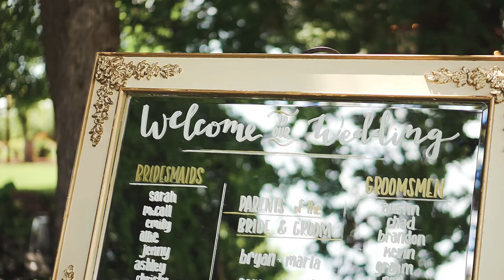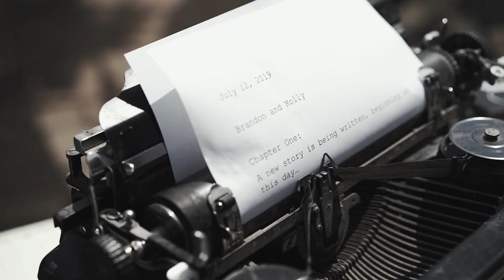Molly + Brandon // Wedding Highlights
An energetic and sincere wedding at Postlewait's in Canby, Oregon. Those around a couple are sometimes a testament to how much they belong together, by their support and faith in their bond. This is absolutely the case with these two, and the world is better off through their union.

secondary camera: Shayla Wolfert

- Stay by The Culprit